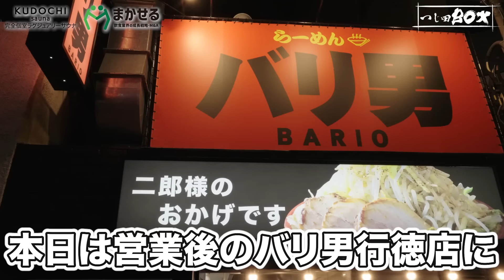【厳選】二郎系ラーメン店主が選ぶ｢本当に美味い二郎系ラーメン3選｣が衝撃的すぎた…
えどもんど中野店

ラーメン BooBoo太郎。

全店募集中！
ご不明な点は、お電話下さい。

◆辻田雄大（つじた たけひろ）

2011年アメリカ西海岸へ進出し、ラーメン・つけ麺ブームの火付け役。